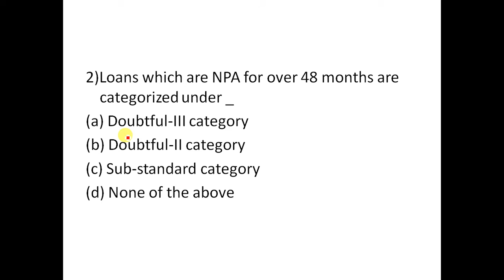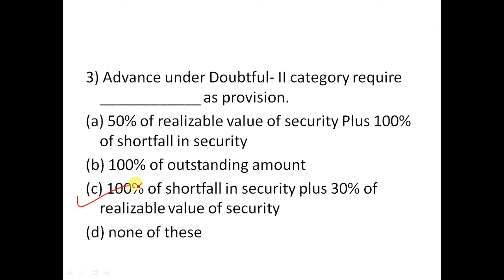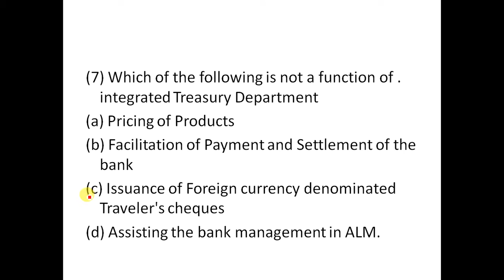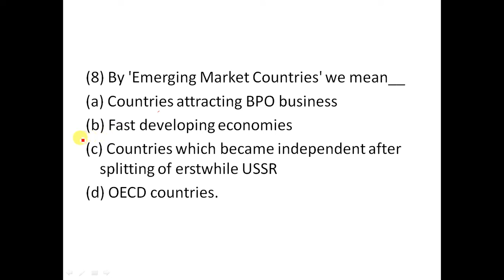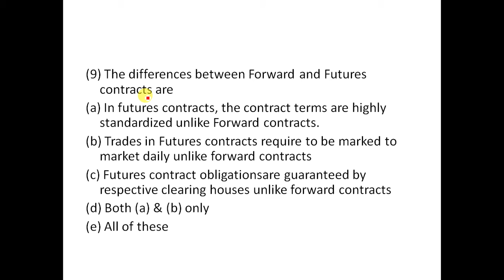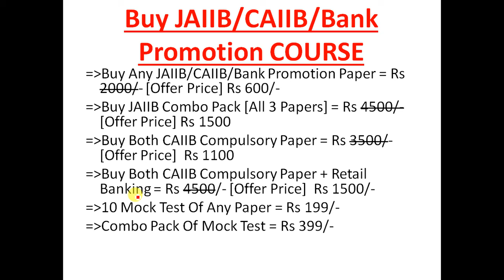CAIIB BFM Important Questions Part 6